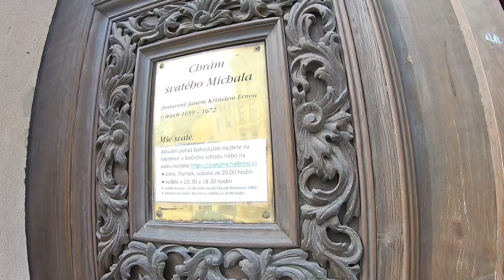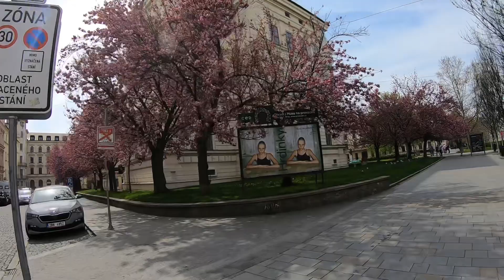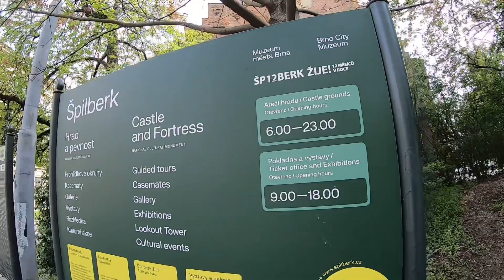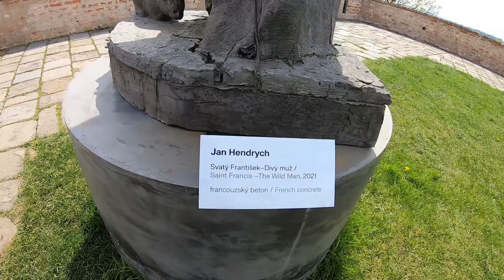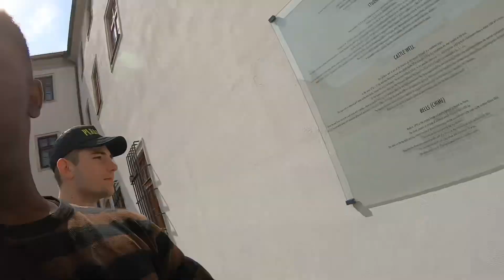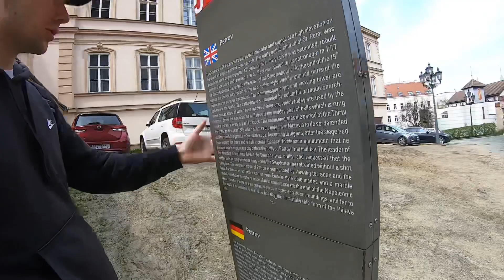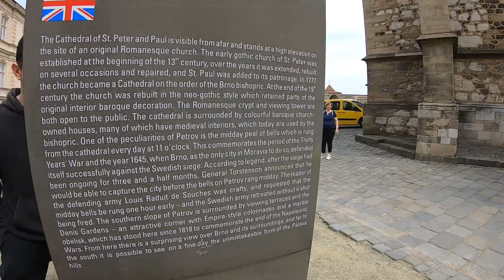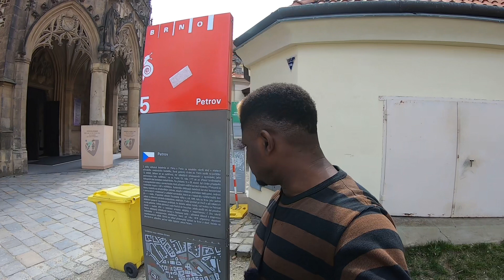Brno, CZECH REPUBLIC Surprised Me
This video is all about Brno, CZECH REPUBLIC, the city that free itself from swedese siege without a single gun shot. You will learn basics informations you need to know if you are planning to live or study in Brno. And a special thanks to Philip for the excellent video once again.